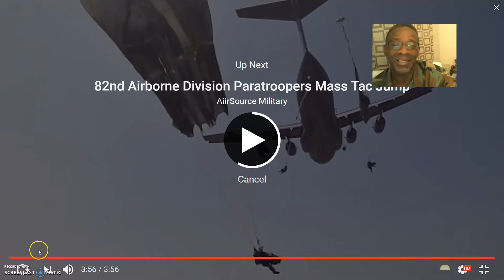Get more LEADS Online-marlon o bennett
Call/text Me-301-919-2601-BE sure to put/question for Marlon in the subject line

WHATS UP WORLD WIDE WEB
Its your boy Marlon O Bennett

We all know that ‘Traffic’ is the lifeblood of your business, and you’re interested in how to get more leads Online  and getting more traffic for you primary biz-op, your personal products & services

Student-of the Game
Internet Marketing